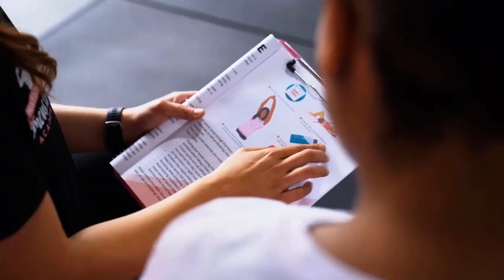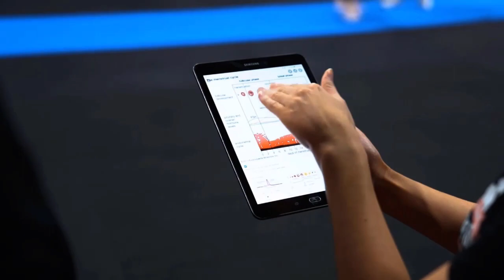How to Attract Your Dream Client with Kate "CFKate" Gordon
Kate Gordon, a woman who wears many hats. Owner of CFK Nutrition, CrossFit Coach, workshop facilitator, podcast host and just an all round amazing and inspiring human being - goes deep into the law of attraction and how you'll only attract the clients you're ready to work with, based on where you are in your life at that time.

Kate spoke about how being a good coach is so much more than just giving out meal plans and how it's about having difficult conversations and telling clients not what they want to hear, but what they need to hear.

Also dives deep into sharing her and her partner's non-monogamous relationship, the pro's and con's and just how important it is to be able to communicate with your partner - just like it's important to communicate with your clients.

Some topics that were spoken about:

How clean eating trend can be dangerous

Are You Overtraining or Underfueling?

How to have difficult conversations with your clients

The art of communicating as a coach

Non-monogamy - what’s that all about?

Podcast: Gone Rouge / @‌kategonerouge